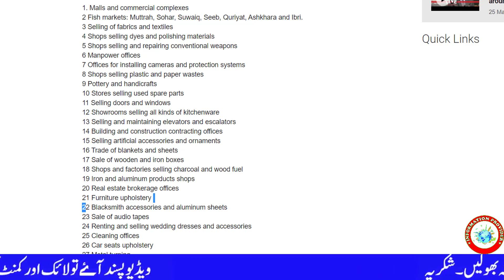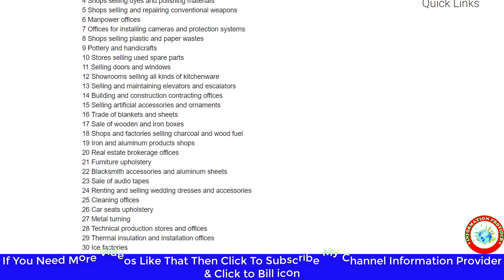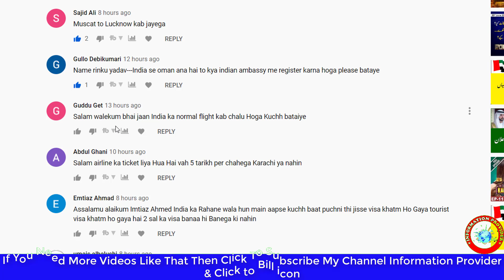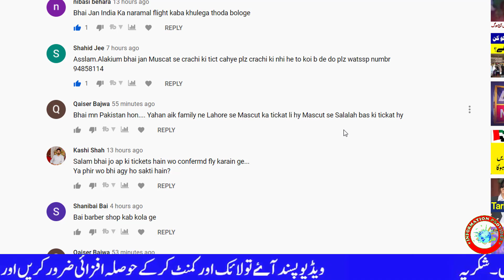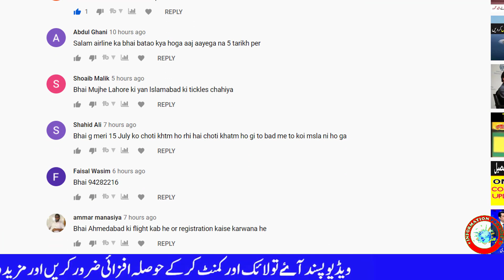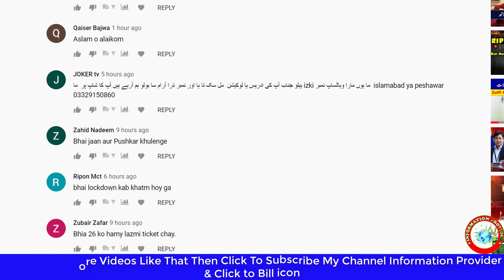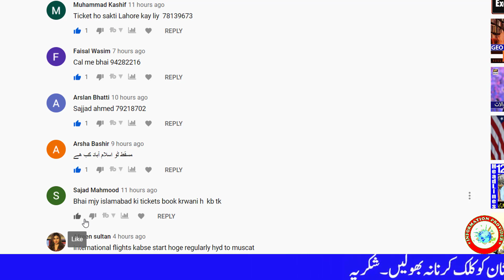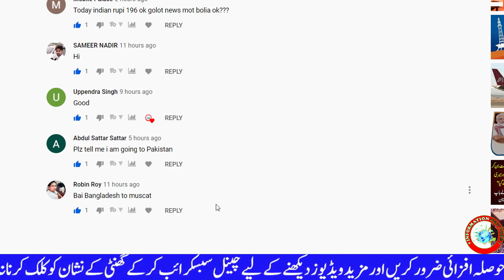24 JUN 2020 Oman News || Oman Breaking News 24 JUN 2020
आज ओमान की खबर हिंदी में
مالز اور تجارتی کمپلیکس (صحت کے رہنما خطوط سے بچنے کے ساتھ)
لیبر بھرتی دفاتر
استعمال شدہ اسپیئر پارٹس کی فروخت
ٹیکسٹائل کی فروخت
سی سی ٹی وی کیمرے اور تحفظ کے نظام کی تنصیب
دروازوں اور کھڑکیوں کی فروخت
مصنوعی زیورات کی فروخت
آئرن اور ایلومینیم مصنوعات کی فروخت
پینٹ اور پالش کرنے والے مواد کی فروخت
پلاسٹک اور کاغذ بچ جانے والے سامان کی فروخت
باورچی خانے کے شورومز
روایتی ہتھیاروں کی فروخت اور مرمت
مٹی کے برتنوں اور ہاتھ سے تیار شدہ مصنوعات
الیکٹرک لفٹ اور سیڑھیاں کمپنیاں
لکڑی اور لوہے کے صندوقوں کی فروخت
فرنیچر کی upholstery
لوہار کی ضروریات اور ایلومینیم چپس کی فروخت
گاڑیوں کی نشستوں میں اضافہ
آئس فیکٹریاں
مسر بنانے کی دکانیں
موسیقی کے آلات کی فروخت اور مرمت
اے سی اور واشنگ مشینوں کی مرمت
ٹانک کی فیکٹریاں
سیاہی بھرنا
ورکشاپ کی ضروریات کی فروخت
عمانی خنجر کا بنائیں
فنانسنگ دفاتر
کسٹم کلیئرنس اور شپنگ آفس
مالی بروکریج کے دفاتر
صفائی کرنے والی کمپنیاں
تھرمل موصلیت کی تنصیب
فنکارانہ تیاری کے دفاتر
آڈیو ٹیپ کی فروخت
دھاتی پرنٹنگ
دھات کا رخ
شادی کے گاؤن کی فروخت اور کرایہ
لانڈری

شادی کے گاؤن کی فروخت
نوادرات اور پینٹنگز کی فروخت
گارمنٹس ورکشاپس
ہوٹل اور کچن کے سامان کی فروخت اور تنصیب
اشتہاری دکانوں
مردوں اور عورتوں کے لباس
خاندانی مشیر
شیشے کی فروخت
استعمال شدہ ٹائر کاٹنا
کار ڈرائیونگ انسٹرکشن آفس
مہمان نوازی کی خدمات دینے والی کمپنیاں

سفری اور سیاحت کے دفاتر
اونٹ ریس ریس